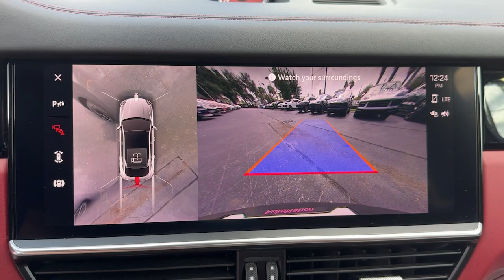2022 Porsche Cayenne Turbo FL Winter Park, Windermere, Metro West, Lake Mary, Orlando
Pre-Owned 2022 Porsche Cayenne Turbo available at Porsche of Orlando located in 9590 US-17, Maitland, FL, 32751. Servicing the Winter Park, Windermere, Metro West, Lake Mary, Orlando area.
Please mention the stock NDA58394 when you contact the dealership for this vehicle.

Get into a car with value, the   2022  Porsche Cayenne.  This exquisitely engineered Cayenne delivers superb driving dynamics, sports car athleticism, and SUV versatility. Make the most of every adventure in this capable crossover with an unmistakable motorsport soul. These are just some of the great options this vehicle comes with: Heated Steering Wheel
, Pre-Collision System, Panoramic Roof, All Wheel Drive, Keyless Entry, Sun/Moonroof, Navigation System, Power Liftgate, Keyless Start, Heated Rear Seat(s). Transition seamlessly from serene cruising to feisty, back-road frolicking in this multi-talented Cayenne. See for yourself when you take it out for a test drive. Our professional staff looks forward to giving you excellent service!